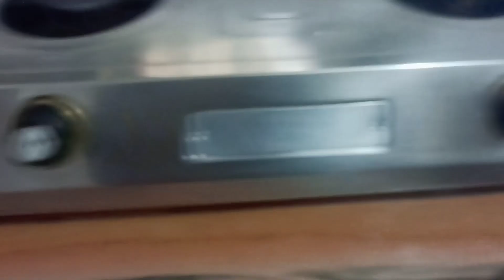Cockatiel birds ko Aaj nehlaya 🐥🤗| Itne sare kapde h dhone ko...🥴😑